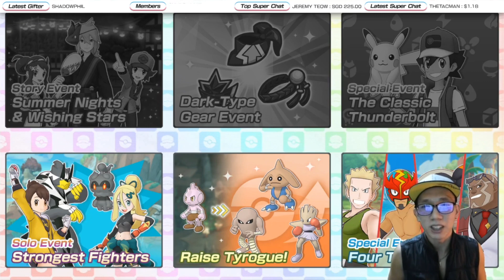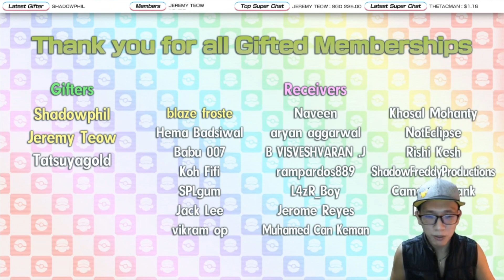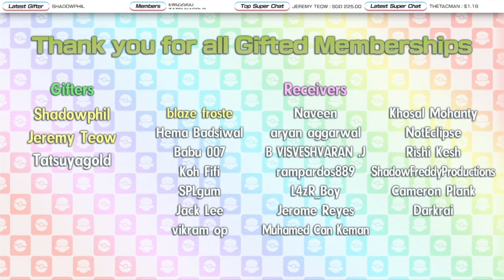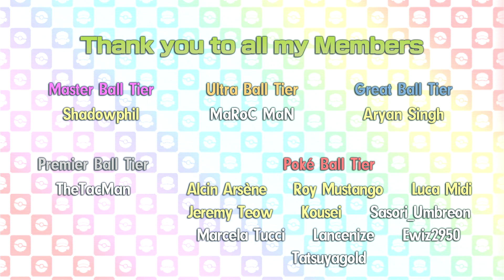[Pokemon Masters EX] HOW MANY GEMS CAN WE 🆂🆃🅸🅻🅻 GET? (July 2022 - Second Half)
I noticed that most of you always go back to my original Gem Count videos and try to compute how many gems we can get for the remainder of a month. Today, I make it easier for everyone!